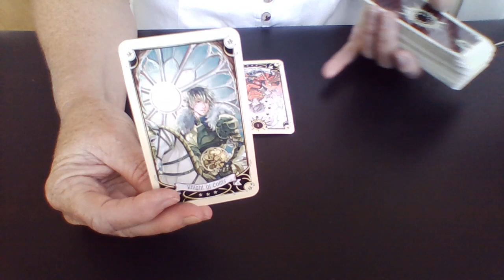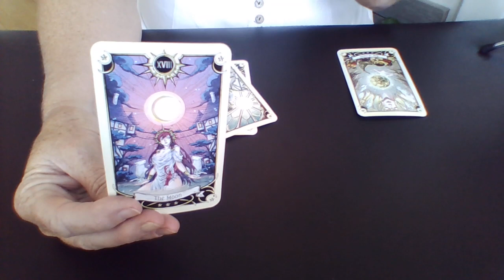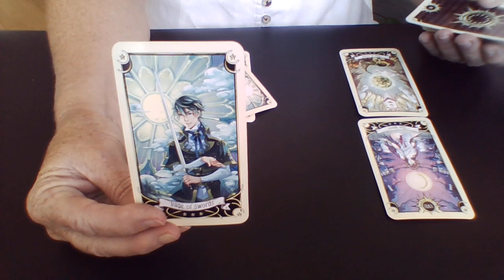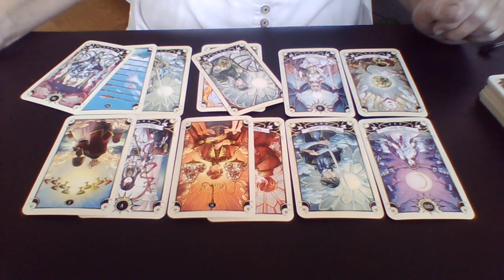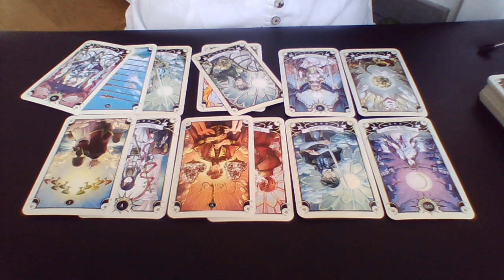McCarthy and Ellmers